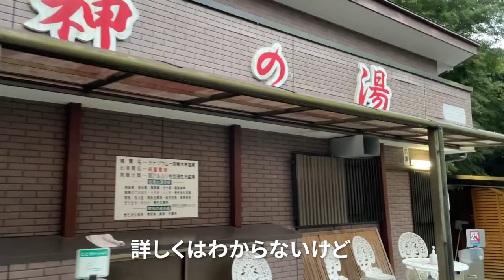クソでかい干物を焚き火で焼いて食す動画【キャンプ飯】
人生初のソロキャンプand車中泊に行ってきました。最高かよ。

今回お世話になったキャンプ場
奥熊野温泉　女神の湯　アイリスパークオートキャンプ場